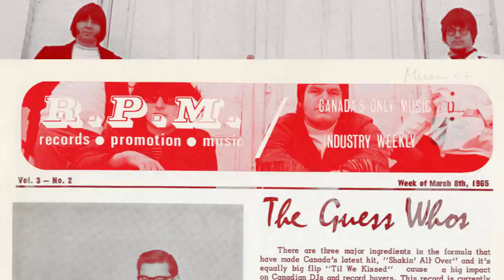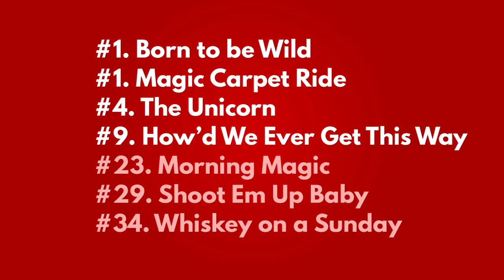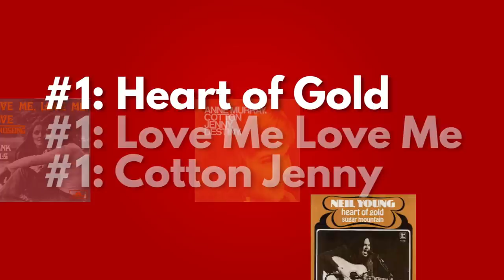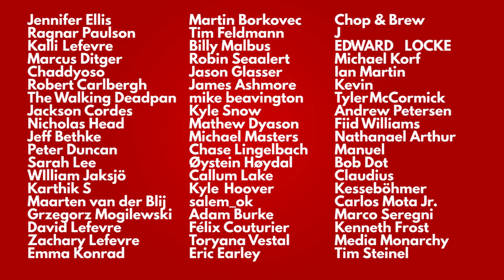Canada's Weird Radio Laws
00:00 Intro
00:31 Title Card
00:39 60s Radio
01:25 All-Time Low
02:34 The CRTC
03:06 MAPL
03:53 Immediate Success
04:41 Controversy
04:50 Star Making
05:27 Local Success
05:49 Conclusion